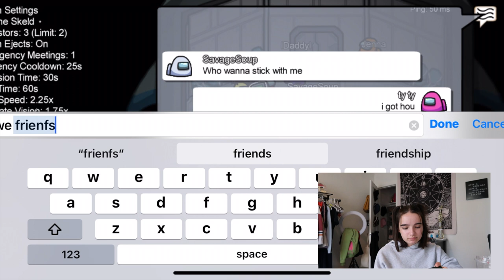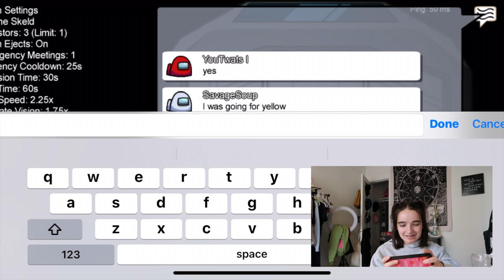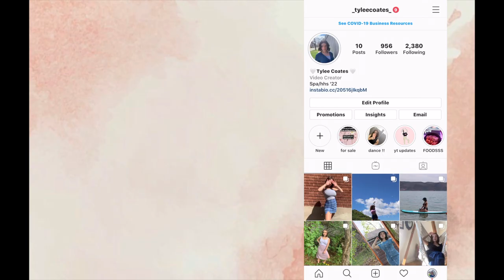Play Among Us With Me !!!